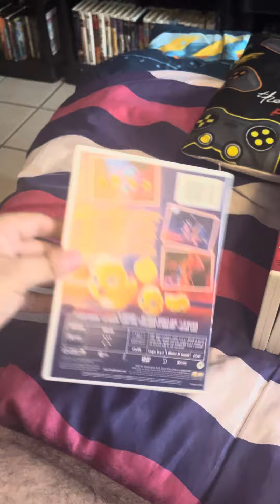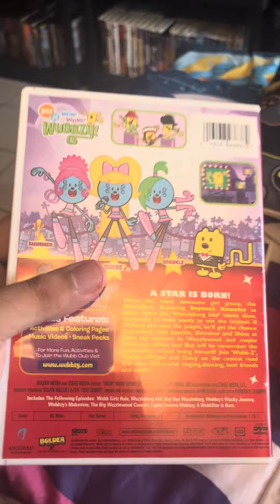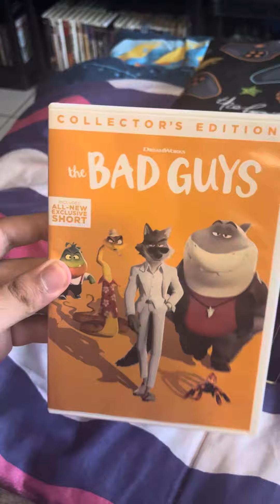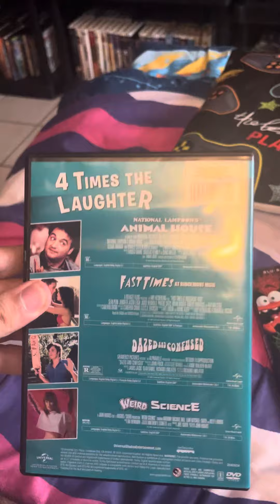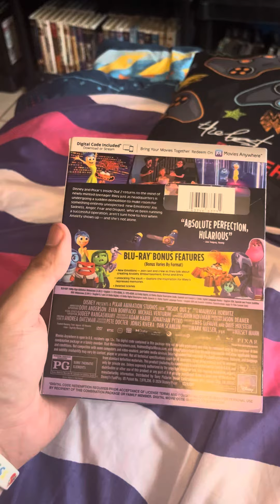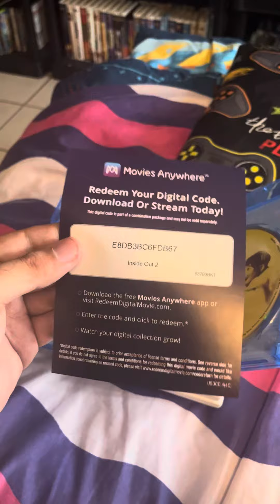DVD/Blu-ray update for October 8th 2024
In this update video, I got 5 DVD’s and 1 Blu-ray. From various places. I hope you enjoy!